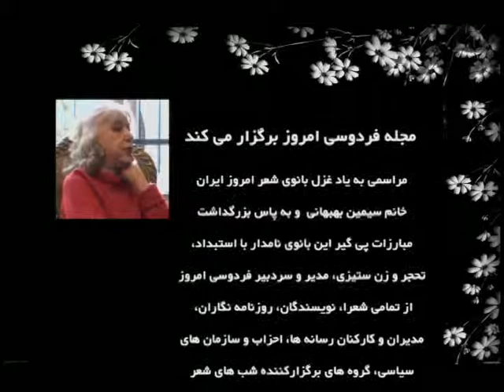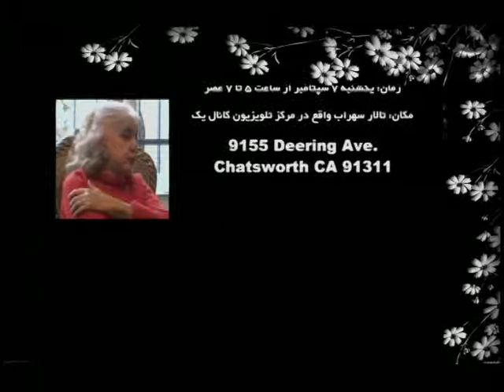Ardavan Mofid August 26.14